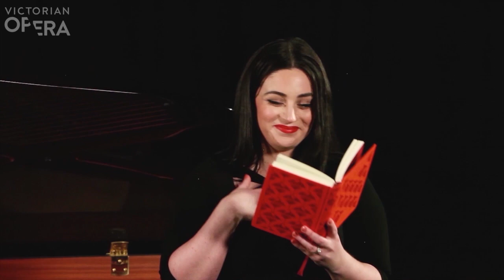Victorian Opera - In Recital: Rebecca Rashleigh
Soprano Rebecca Rashleigh performs arias from Donizetti's Don Pasquale, Puccini's Turandot and Charpentier's Louise, accompanied by Phoebe Briggs.

Program
'Quel guardo il cavaliere... So anch’io la virtù magica'  – Don Pasquale (Donizetti)
'Tu, che di gel sei cinta' –Turandot (Puccini)
'Depuis le jour' – Louise (Charpentier)